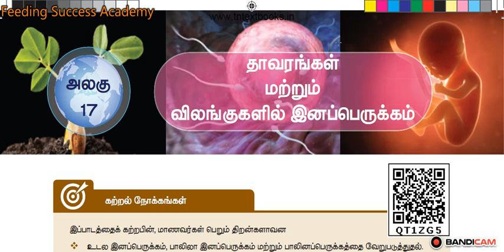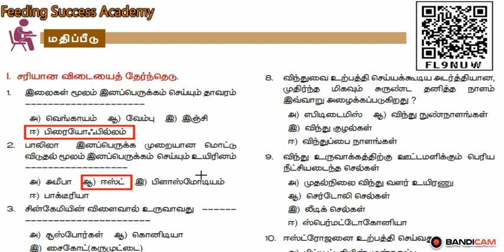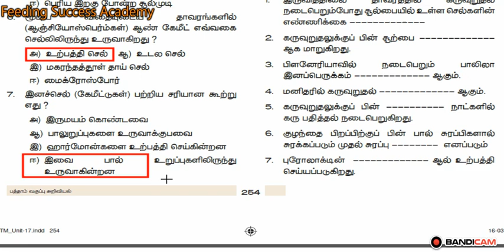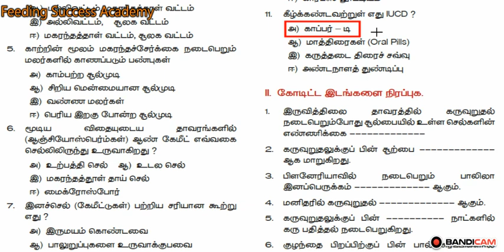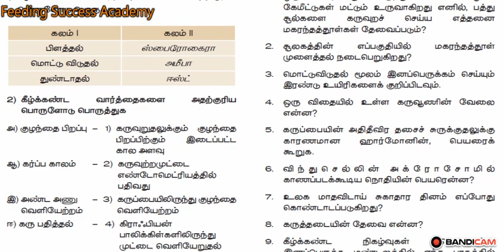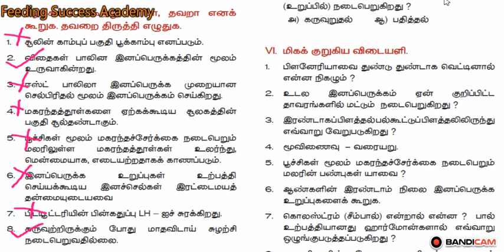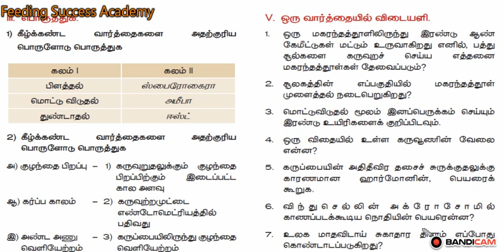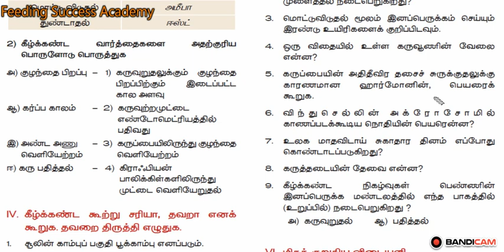10th Std Science தாவரங்கள் மற்றும் விலங்குகளின் இனப்பெருக்கம் Book back answers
இந்த வீடியோவில் பத்தாம் வகுப்பு அறிவியல் அலகு 17 தாவரங்கள் மற்றும் விலங்குகள் இனப்பெருக்கம் என்ற தலைப்பில் உள்ள புத்தகத்தின் பின்புறம் உள்ள பயிற்சி வினாக்களுக்கான விடைகள் மிகத் தெளிவான விளக்கங்களுடன் கொடுக்கப்பட்டுள்ளது.

இதைப்போலவே மற்ற பாடங்களுக்கான புத்தகத்தின் பின்புறம் உள்ள பயிற்சி வினாக்களில் காண கீழே உள்ள லிங்கை கிளிக் செய்யவும்.

 ஆறாம் வகுப்பு முதல் 12-ஆம் வகுப்பு வரை உள்ள தாவரவியல் மற்றும் விலங்கியல் பாடத்தில் படித்து எடுக்கப்பட்ட மிக முக்கியமான போட்டி தேர்வில் எதிர்பார்க்கப்படும் கேள்விகள் அடங்கிய வீடியோக்களை காண கீழே உள்ள லிங்கை கிளிக் செய்யவும்

 நன்றி வணக்கம்🙏